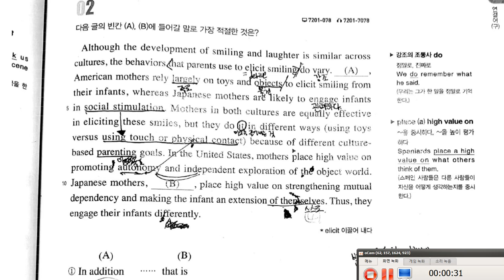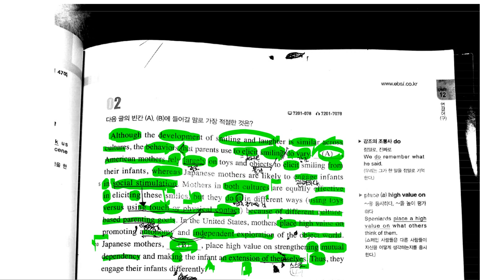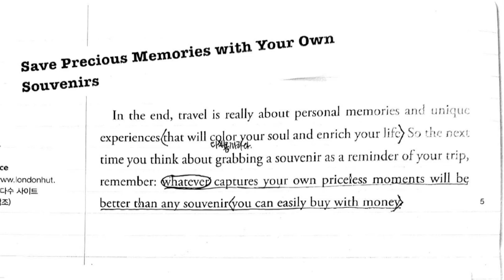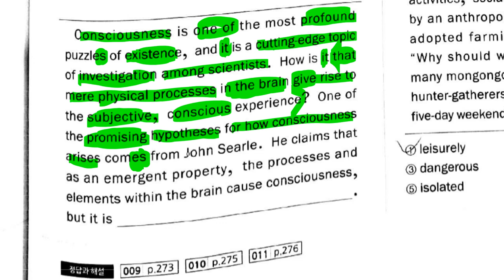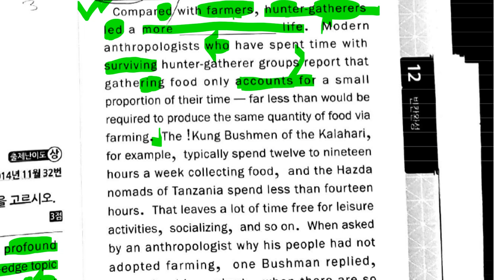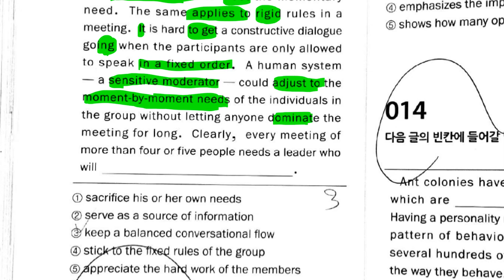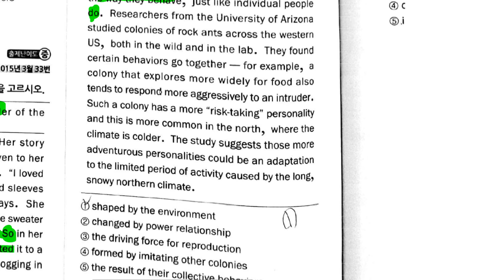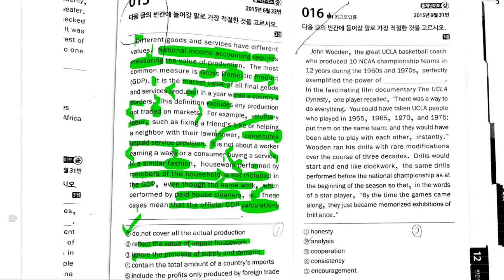고2 2019 08 29